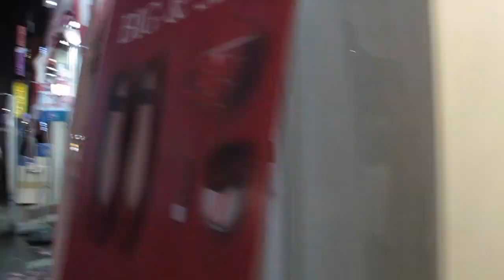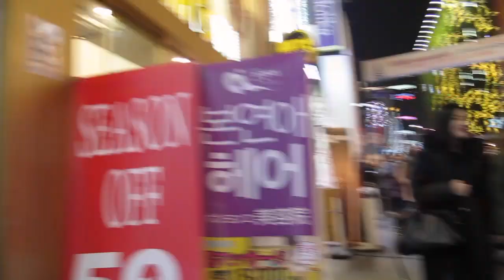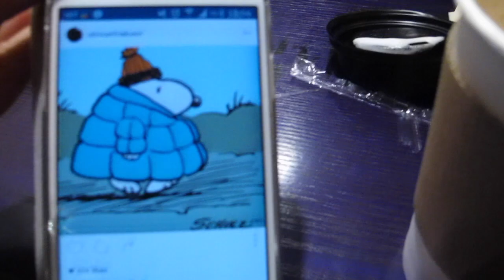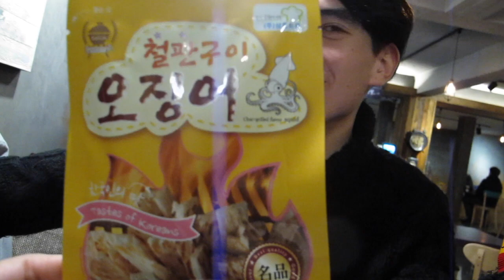DoubleTrouble TV 221: Una noche por Myeongdong y otras jocosidades [Daily Life in Korea Vlogs]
En el vlog de hoy fuimos a Myeongdong, que es uno de los vecindarios para hacer compras más famosos en Corea, también le decimos adiós al modelo Chileno^^

¡Hola!

G+D